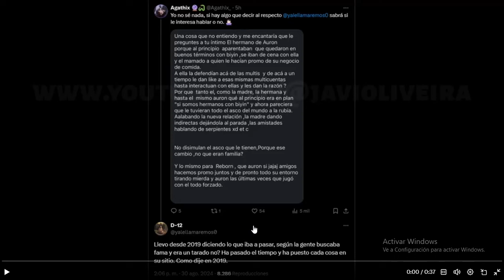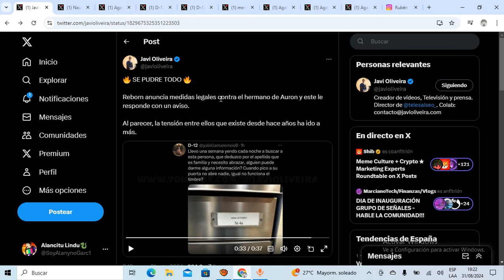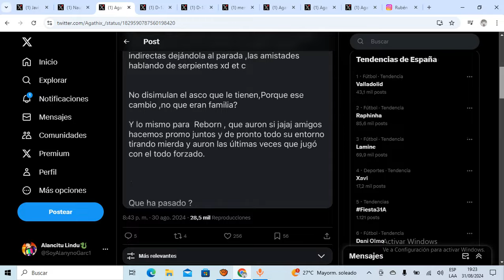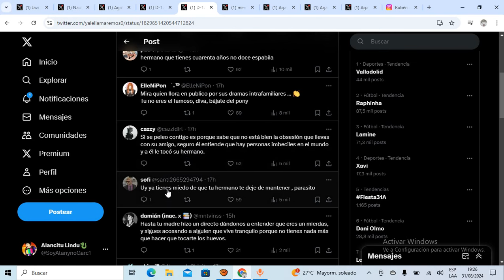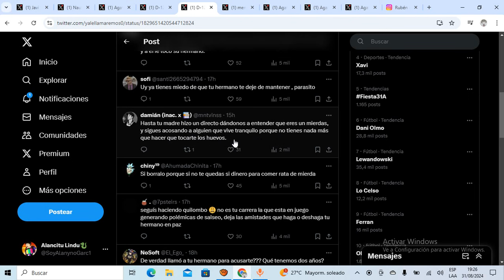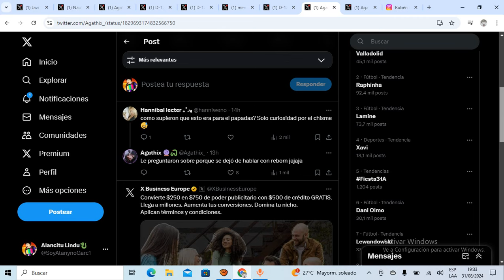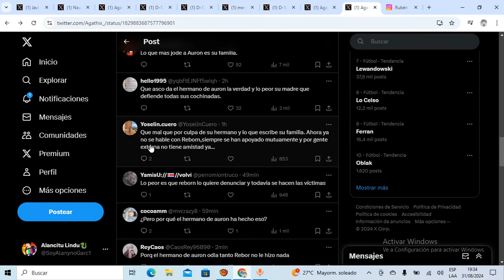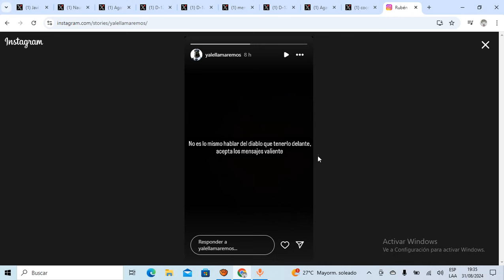🚨URGENTE🚨LA MADRE de AURONPLAY DEFIENDE a su HIJO RUBEN (YALELLAMAREMOS) de la DENUNCIA de REBORN😱😱!